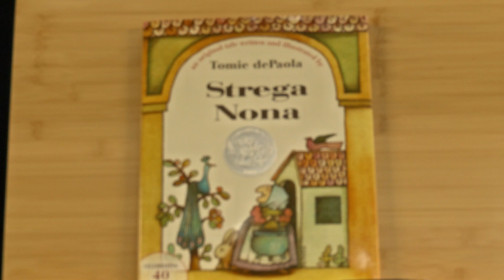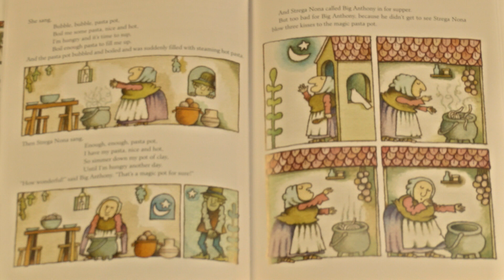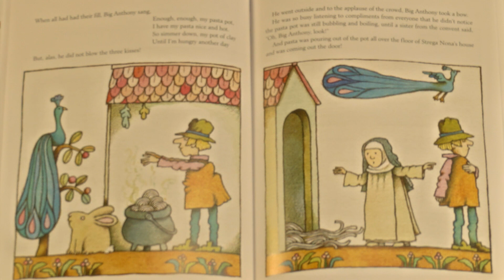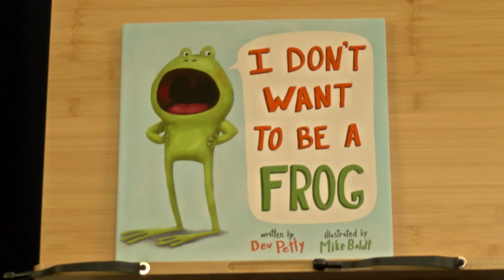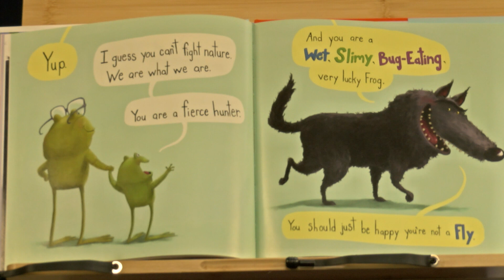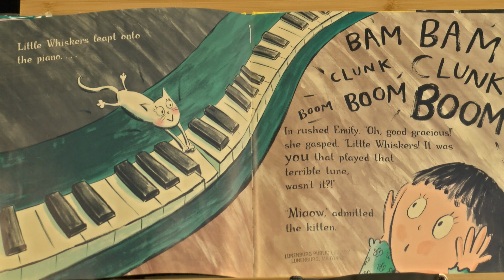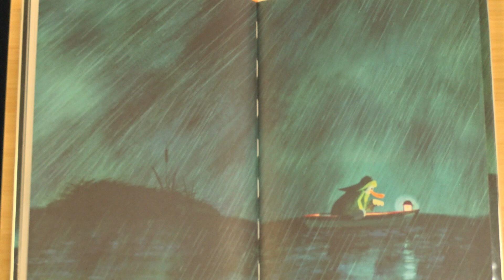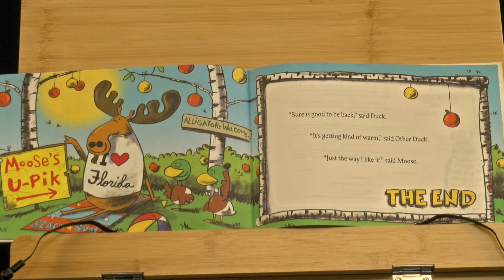Lunenburg Storytime - The Books We Love, Season 4 Episode 9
Strega Nona, I Don't Want to be a Frog, The Duck that Didn't Like Water, Mr. Pusskins and Little Whiskers, Duck Duck Moose